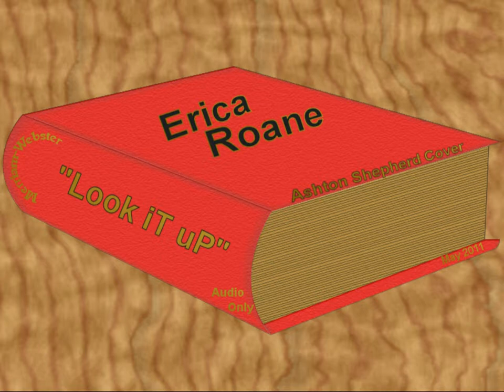EricaRoane - Look It Up (Song Request - Audio)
This was a song request from: (My Big Sister)

She also put together the book in the video for me =)